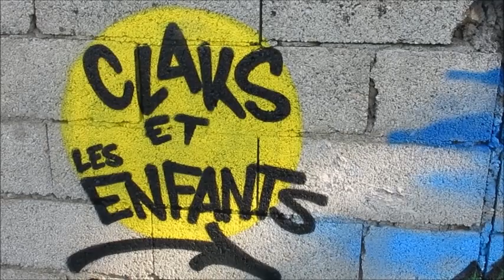Saint-Bauzély | Une fresque pour enrichir le chemin des Bauz'Arts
Sur le chemin des Bauz'Arts, inauguration le 4 juillet 2023 de la fresque réalisée en collaboration avec les élèves de l'école primaire, sur le mur de l'ancienne usine Duc.